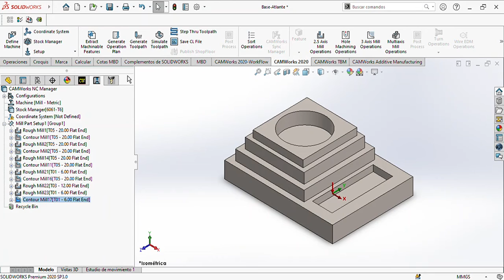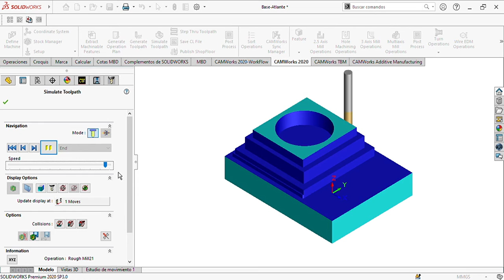Practica, Pieza en SOLIDWORKS-CamWorks